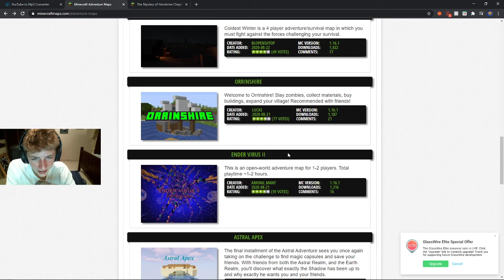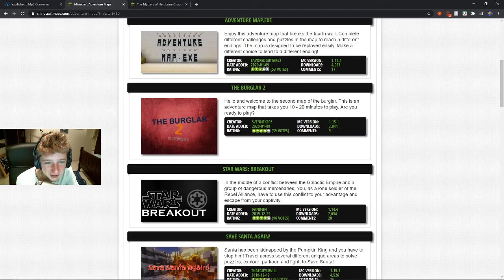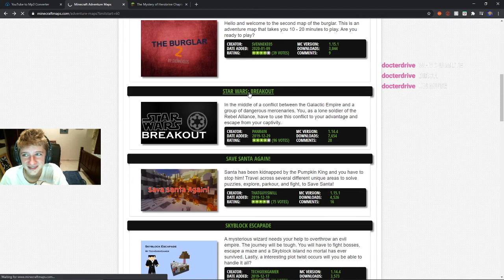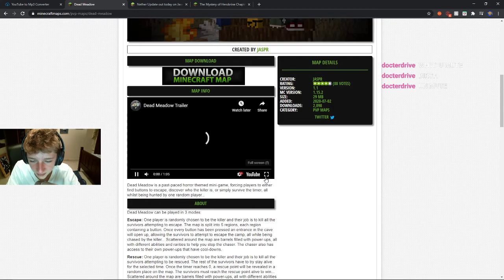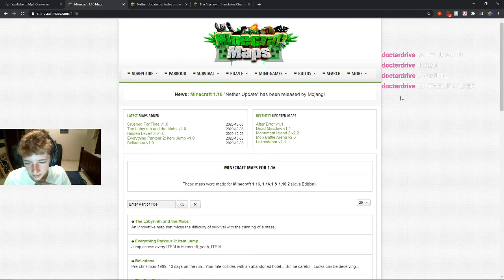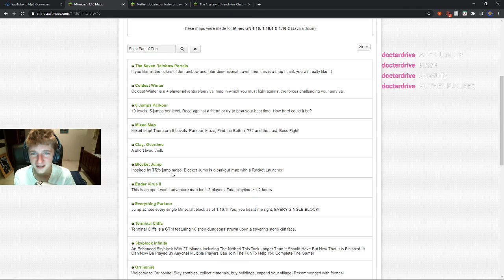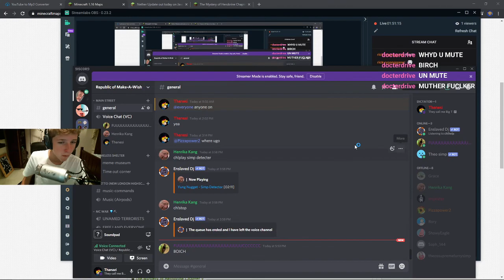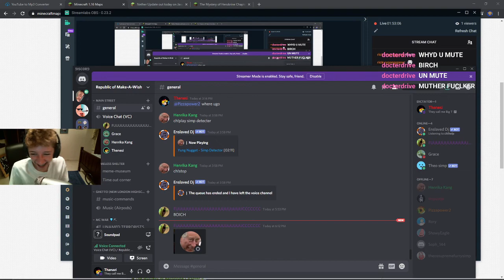Thanasi DOMINATES in realms minigames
im such a gamer